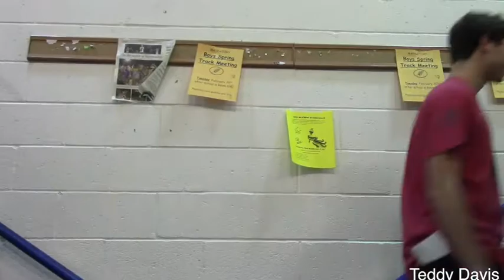the big day Teddy Davis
This video is about the big day. I learmed that the little stuff is very importamt, like enphasizing lines and transitions between each scene. Basically the script was about someone who was having an extremely lucky day so they decide to play the lottery and win some amouth of money. Thestory was unclear because certain lines were either missed placed or not there at all to emphasize the min points of the film. For me the best thing we did was working around all the mistakes we had while filming. If we were to do this again, I would make the script a lot more clear to make it easier on us to shoot everything we need with missing any lines or scenes.